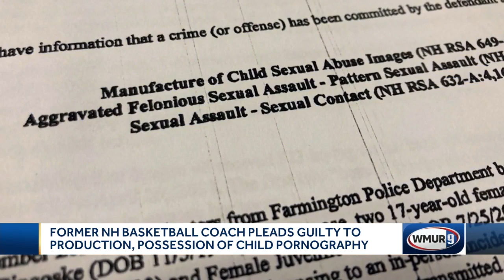Former NH basketball coach pleads guilty to production, possession of child sex abuse images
A former New Hampshire basketball coach has pleaded guilty to federal child pornography manufacturing and possession charges after being charged on the state level as well.